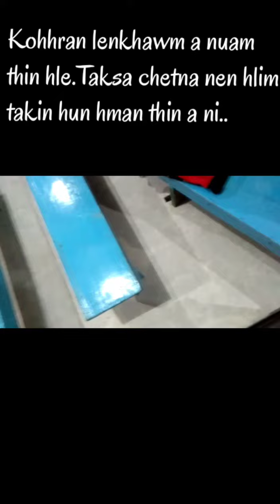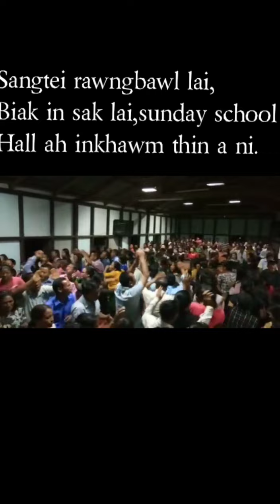Tawnghriatloh nen Lalpa fakna//Hun hlimawm leh ngaihawm🙏🙏